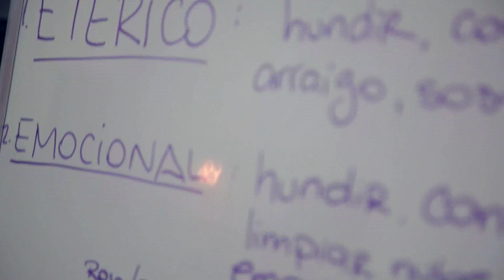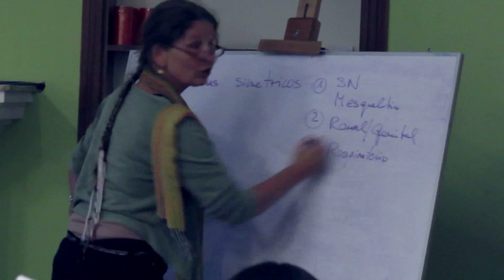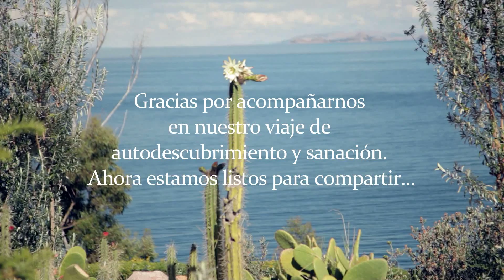FORMACIONES HANA - testimonios alumnos y profesores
Testimonios alumnos y profesores.